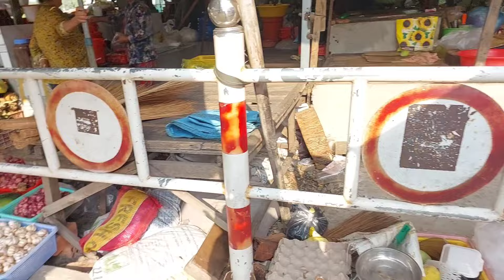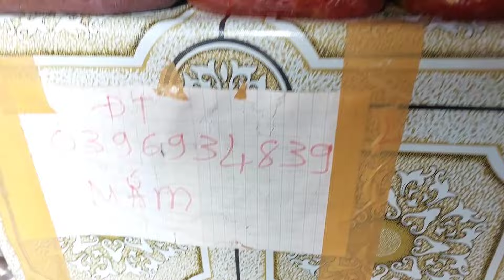Chợ Vàm Xáng Cây Dương bà con mua bán vui vẻ thân thiện